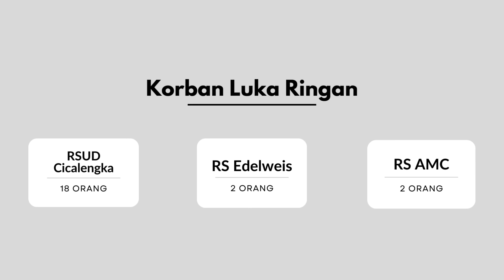Gambar Udara Lokasi Kecelakaan Kereta Api Turangga dan Commuterline di Cicalengka | Liputan 6